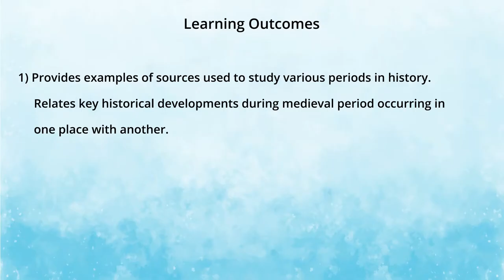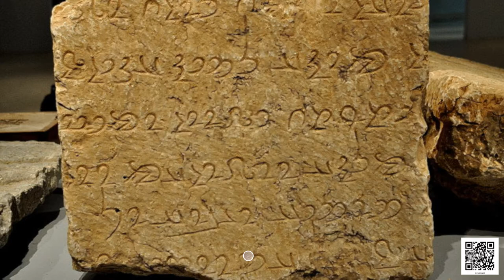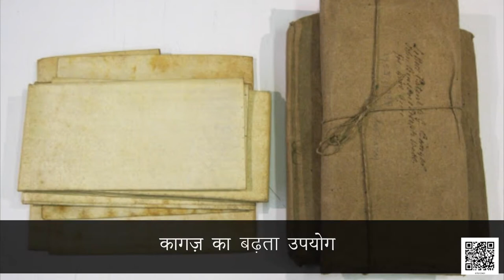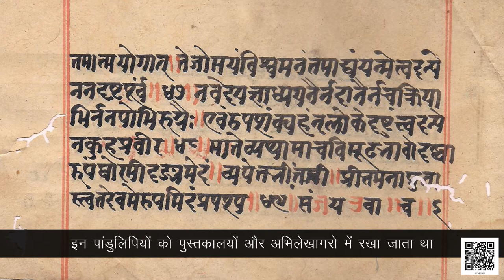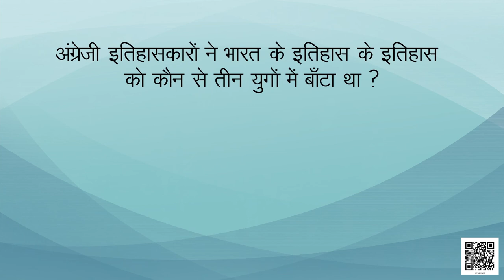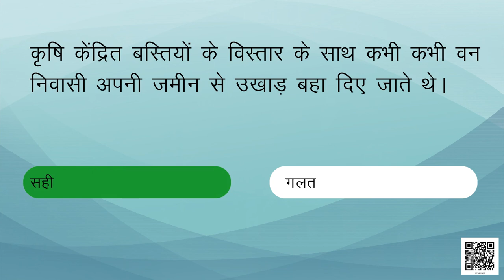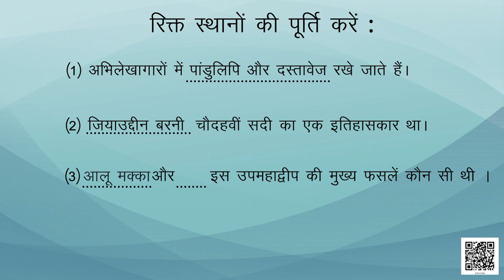कक्षा-7 (हमारे अतीत) अध्याय-1 हज़ार वर्षों के दौरान हुए परिवर्तनों की पड़ताल | HISTORY CLASS-7 HINDI